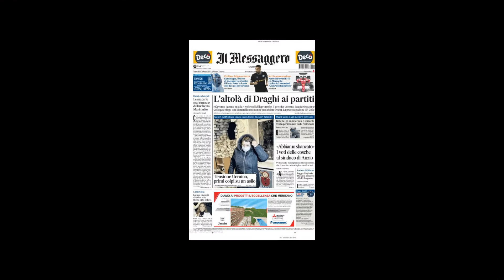Cesare Serviatti, the lonely hearts serial killer| True crime&Mystery (audio fixed)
Today I bring you the story of Cesare Serviatti, a serial killer who used love adds to find his victims.

0:00 Intro
0:43 Background
1:32 Cesare kills
4:12 The body
4:39 Investigations lead to an investigation
5:07 Arrest and confession
6:00 Trial, verdict and sentence

true crime cesare serviatti serial killer real crime